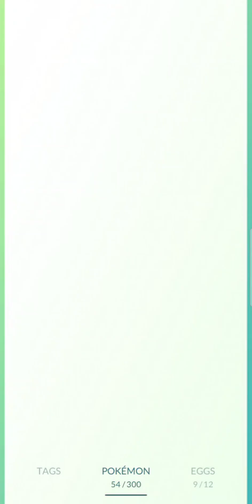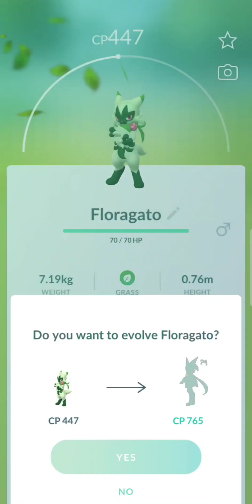Pokemon Go: Evolving Sprigatito into Floragato & Meowscarada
Pokemon Go : Sprigatito Evolution Cost 25 Candy, Floragato Evolution Cost 100 Candy.
Sprigatito Pokedex entry: Its fluffy fur is similar in composition to plants. This Pokémon frequently washes its face to keep it from drying out.
Floragato Pokedex entry: Floragato deftly wields the vine hidden beneath its long fur, slamming the hard flower bud against its opponents.
Meowscarada Pokedex entry: This Pokémon uses the reflective fur lining its cape to camouflage the stem of its flower, creating the illusion that the flower is floating.